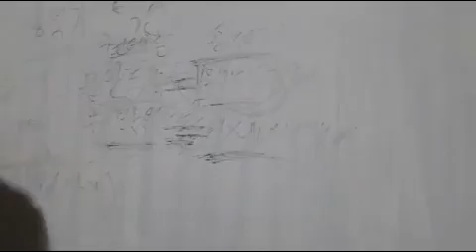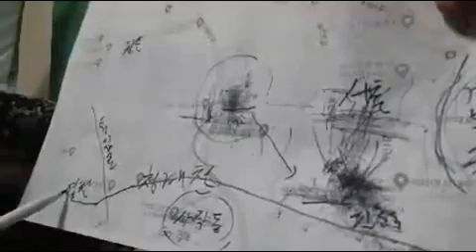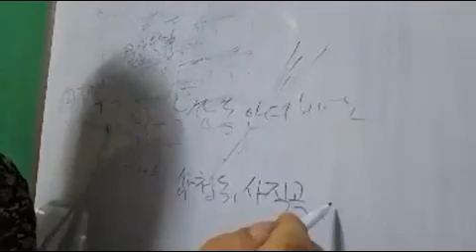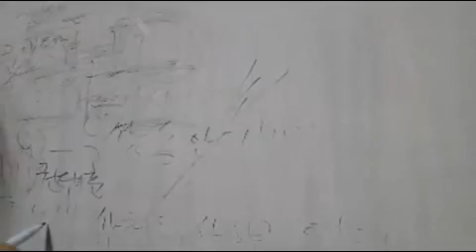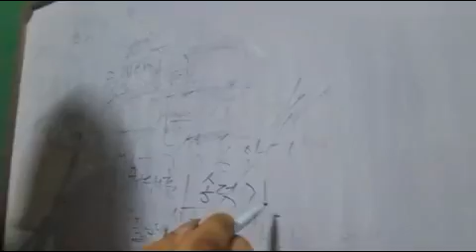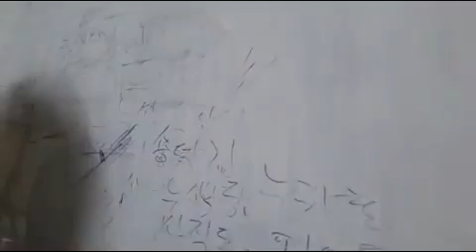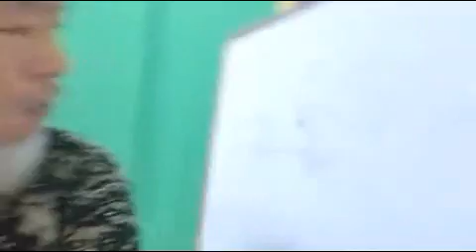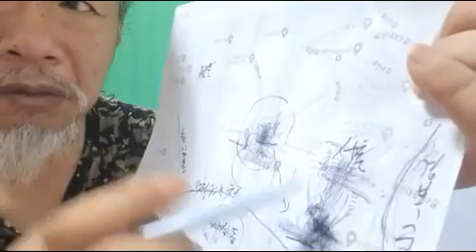(송덕기,권태훈 교차확인)지역,시합관련,83년 누상동 안터바닥 85년후 달라져! 삼청동, 영천 추가주장, 삼청동,영천사람들은 시합참가 불가?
송덕기는 83년 서울 누상동,누하동 인근의 안터바닥이 자기가 했던것의 모체다! 하고는
2년여 뒤에는 말이 바뀌었다!
북촌 삼청동, 영천을 추가했고 그전에 얘기했던 안터바닥은 뺐다!
시합에서 83년 주장했던 안터바닥에는 85년 이후 추가했던 삼청동, 영천 사람들은 어떤 연유로 참가가 불가 했을까?